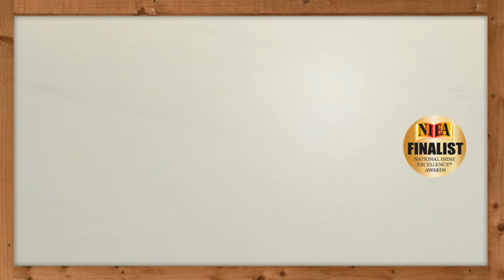Wit's End #141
Number 141 in my online comic strip series. Wordplay Humor comic strip. Check out my mystery and adventure novels my latest novel, JOSHUA: JUDGE & JURY from Amazon.com. up for free announcements when new cartoons come out, as well as my e-newsletter, and follow me on Twitter @WriteEZrightnow